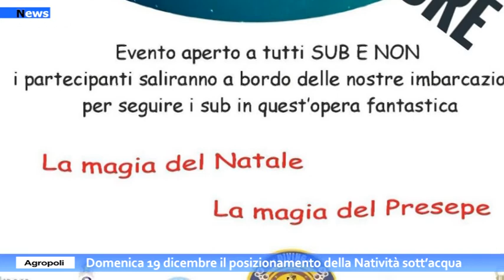Agropoli, Domenica 19 dicembre il posizionamento della Natività sott’acqua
Un gruppo di associazioni agropolesi, ha organizzato per il prossimo 19 dicembre un evento aperto a tutti, presso il porto di Agropoli: la posa, sui fondali, di una Natività creata per l'occasione dall'artista Antonio Guida.